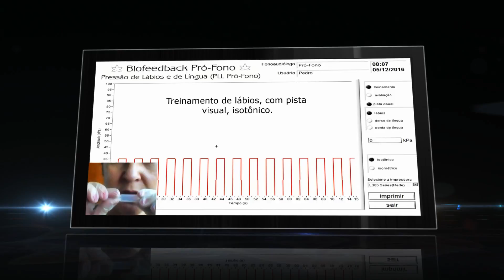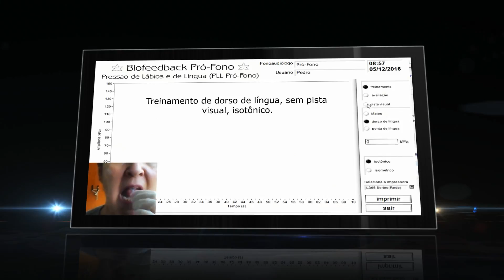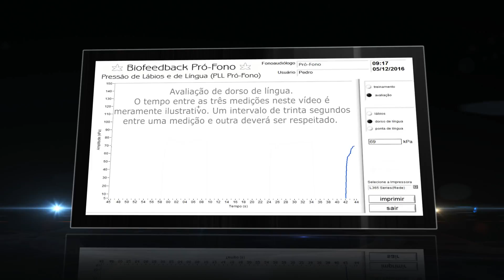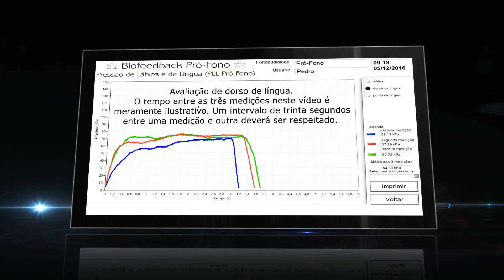Pró-Fono: PLL Pró-Fono Demonstração de Uso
Nome completo do produto: Biofeedback Pró-Fono: Pressão de Lábios e de Língua (PLL PRÓ-FONO)

Lançamento: 2016.

Responsabilidade técnica: Fga. Dra. Heliane Campanatti-Ostiz - CRFa: 2-1678/SP.